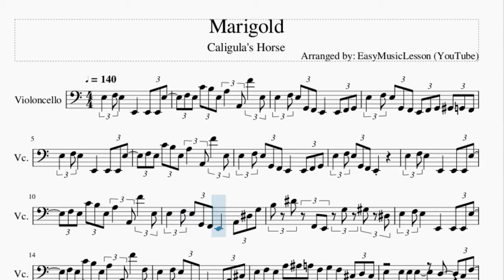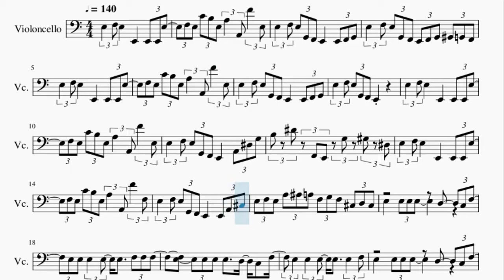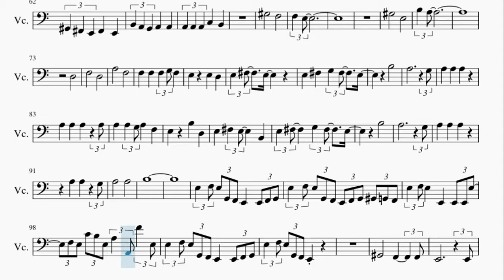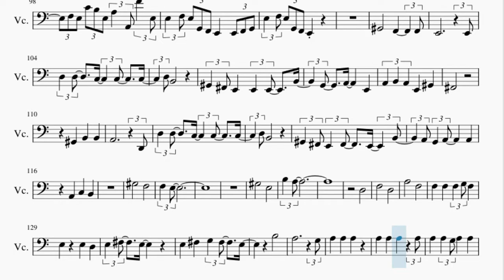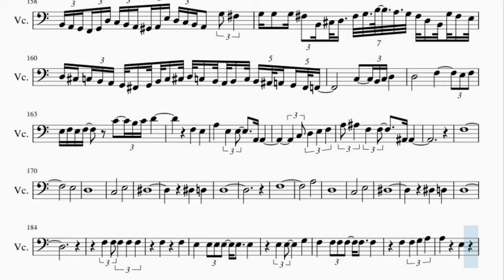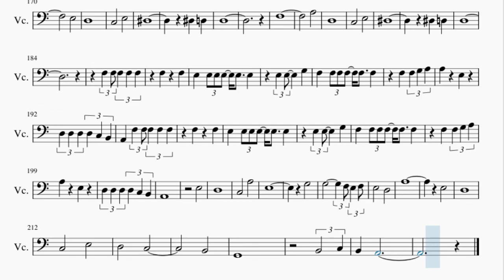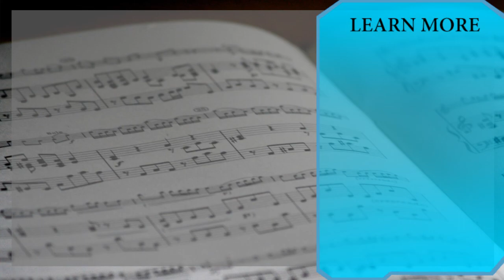Cello Sheet Music: How to play Marigold by Caligula's Horse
Here is a sheet music/tab video on the song Marigold by Caligula's Horse on the cello. A cello sheet music arrangement which is transposed to notes that are easily played by cello, for the song Marigold by Caligula's Horse.

EasyCelloLesson teaches you to play the your favorite instrument, through well-arranged sheet music so that you too can learn how to play Marigold by Caligula's Horse on the cello as fast as you can. A cello sheet music with backing tracks to help your play the song better.

Chords of Cello arrangement:
E Min   E Min   E Min   E Min   E Maj   A Min   E Maj   C Maj
E Maj   A Min   E Maj   D Min   E Min   E Min   E Min   E Min
E Maj   A Min   E Maj   C Maj   E Maj   A Min   E Maj   D Min
E Min   E Min   E Min   E Min   D Min   D Min   E Min   E Min
D Min   D Min   E Min   E Min   D Min   D Min   E Min   E Min
E Min   E Min   E Maj   A Min   E Maj   C Maj   E Maj   A Min
E Maj   D Min   E Min   E Min   E Min   E Min   D Min   D Min
E Min   E Min   D Min   D Min   E Min   E Min   D Min   D Min
A Min   F Maj   E Min   A Min   A Min   F Maj   E Min   D Min
D Min   A Min   A# Maj   F Maj   E Min   D# Maj   D Min   F Maj
E Min   D# Maj   D Min   F Maj   E Min   F Maj   A Min   G Maj
F Maj   E Min   F Maj   A Min   G Maj   D Min   D Min   A Min
E Min   D Min   D Min   A Min   E Min

Melody notes of Cello:
E3   F3 E3     E2     E2 E2 E3
F3 E3 C4 B3 E3 A3   A2 F4   E3
E3   F3 E3 G2 F2 E2     E2 F2 G2
E3   F3 E3 G2 F2 E2 F2 G2 G#2 G2 F2
E3   F3 E3 G2 F2 E2
E3   F3 E3 G2 F2 E2     A2 D#3 G3
B3 D#4 F2 E2 G3 G#3 D#3
F3 E3 C4 B3 E3 A3   A2 F4   F3
E3   F3 E3 G2 F2 E2     E2 A2 C#3
E3 F3 E3 A3 A#3 A3 F3 G3 F3 C#3 D3 C#3
E3     E3 E3 E3     D3   C3 F3
E3 E3 E3   E3   E3   F3 F3 F3
E3   E3   E3   E3   E3   F3
E3   E3   E3   E3   E3   E3
G#2           F2         E2
E2
G#2   F#2 E2   F#2     E2     B2
A2 G2   A2       E2
A2   B2   A2   E2     G#2
F#2
G#2           F2         F2
E2                   E2
D3   A#2   A2     A2
A2   B2   A2   B2     B2
E2
G#2           F2         F2
E2                   E2
D3   D3     C3     C3     C3
D3 B2
F#2
G#2           B2         B2
A2
D3   E3           C3 B2   C3
B2
A2   A2   A2   C3     B2
G#3           F3
F3   E3
G#3           E3
B3   A3
D3
F3           D3
A3           F3
B3
A3                   G3
A3     A3   G3 A3     F3
E3         B3     D3
E3     F#3   E3       B2
E3   F#3       G3   F#3     E3
B3
A3                   G3
A3           A3
B3
G#2           F2